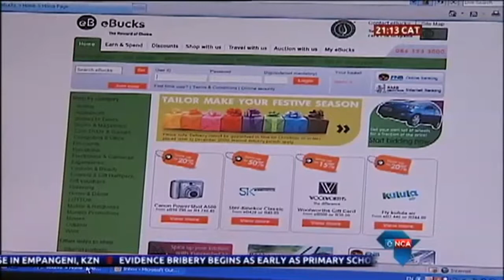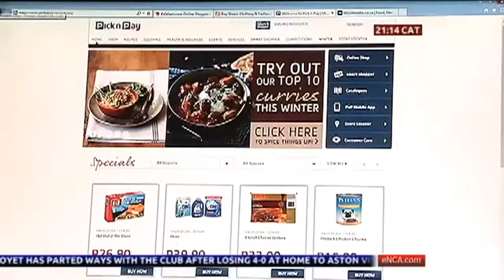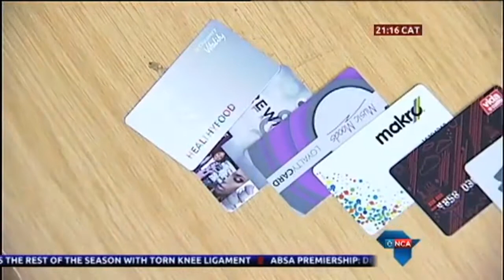Do customer loyalty programmes get something back by rewarding customers?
More and more brands are investing in the value of retaining you as a customer. They are using loyalty or rewards programs to attract you to engage more with their product or service than you normally would.